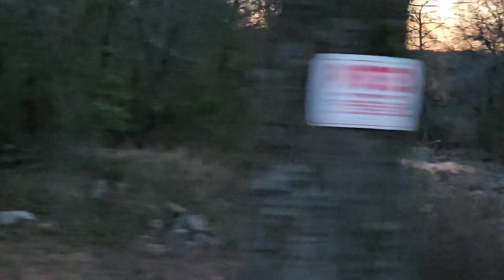Country Roads Arkansas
Hi friends!  My name is Tamara and I'm living simple taking it one day at a time.  Its an ordinary every day kinda life done simple and plain just like me 🦋 .  I am a normal old country girl.  I ain't trying to be no body else.  I am real, simple, and true.  💖